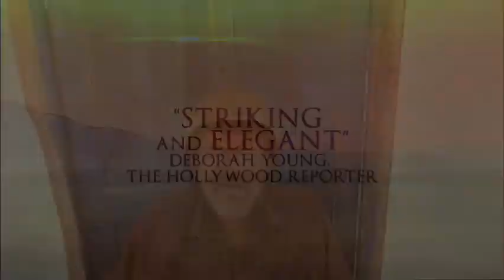SONG OF SPARROWS HD Movie Trailer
The Song of Sparrows

(Avaze gonjeshk-ha)
(regent releasing)

Writers: Mehran Kashani, Majid Majidi

Cast: Mohammad Amir Naji, Hossein Aghazi, Maryam Akbari, Kamran Dehghan

Plot: Outside of Tehran, Iran, Karim travels to the city in order to repair his elder daughters hearing aid but finds himself mistaken for a motorcycle taxi driver. Thus begins his new profession: ferrying people and goods through heavy traffic. But the people and material goods that he deals with daily starts to transform Karims generous and honest nature, much to the distress of his wife and daughters. It is up to those closest to him to restore the values that he had once cherished.

Genre: Drama